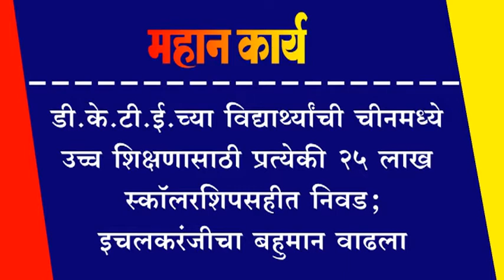इचलकरंजी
डी.के.टी.ई.च्या विद्यार्थ्यांची चीनमध्ये उच्च शिक्षणासाठी प्रत्येकी २५ लाख स्कॉलरशिपसहीत निवड